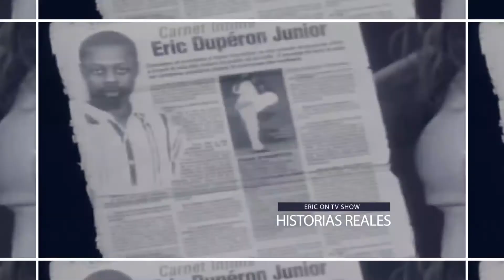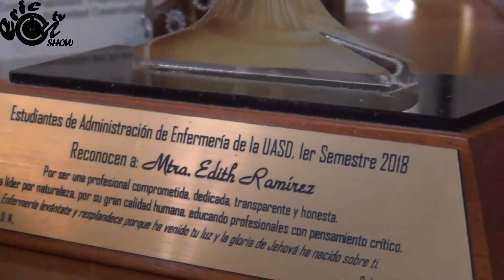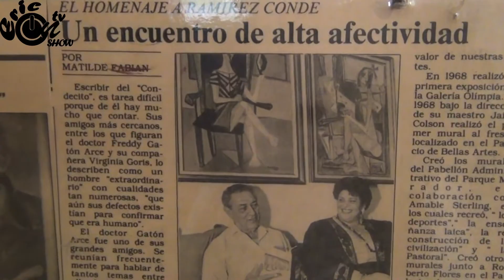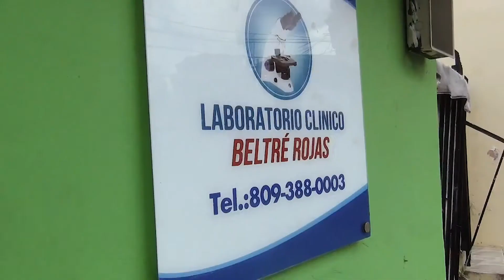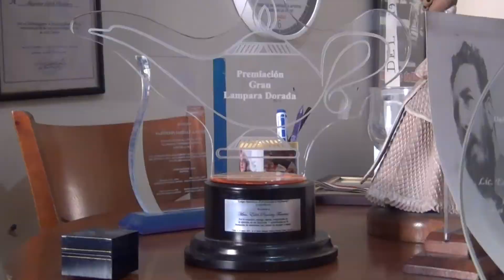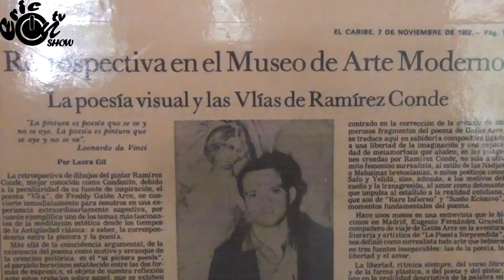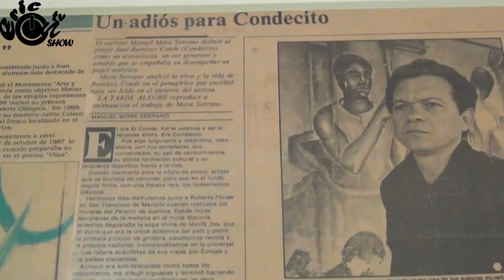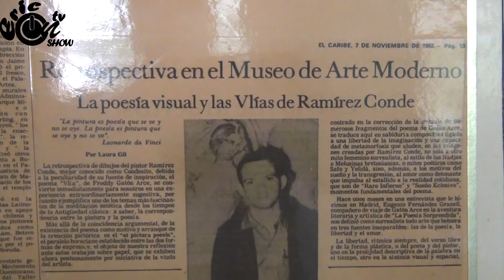ERIC ON TV SHOW PRESENTA A LA MAESTRA EDITH RAMIREZ